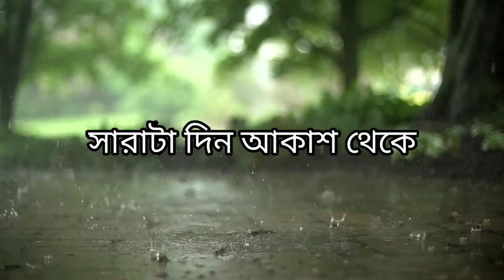Rainy Day (বৃষ্টি দিনে) - আফ্রিদ আহাম্মেদ [Afrid Exceptional]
It's my first video in this channel. This channel is also a new channel.